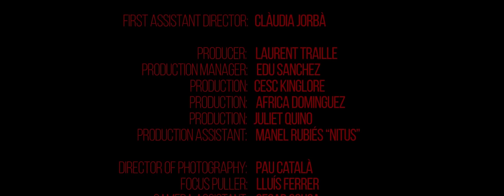GOLDEN BUG feat. Julienne Dessagne - Accroché à Moi (Official Video)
GOLDEN BUG • V.I.C.T.O.R • Nouvel Album déjà dans les bacs

CLIP GOLDEN BUG feat. JULIENNE DESSAGNE - ACCROCHE A MOI

PRODUCED By Petra Garmon
DIRECTED By Arnau Montanyès
FIRST ASSISTANT DIRECTOR: Clàudia Jorbà
PRODUCER: Laurent Traille
PRODUCTION MANAGER: Edu Sanchez
PRODUCTION ASSISTANT: Manel Rubiés “Nitus”
PRODUCTION: Cesc Kinglore
PRODUCTION: Africa Dominguez
PRODUCTION: Juliet Quino
DIRECTOR OF PHOTOGRAPHY: Pau Català
FOCUS PULLER: Lluís Ferrer
CAMERA ASSISTANT: Cesar Sousa
SECOND ASSISTANT CAMERA: Edu Collado
UNDERWATER CAMERA: Gemma Silvestre
GAFFER: Ivan Rodriguez
ELECTRICIAN: Froi
ART DIRECTION: Thais Kauffman
ART ASSISTANT: Maria Ballester
STYLIST: Paula Ventura
WARDROBE ASSISTANT: Ariadna Illán
MAKE UP: Marta Baliarda
3D ARTIST: Iria Rodriguez
POSTPRODUCTION: Luber Mújica
COLORIST: Marc Morató
DANCERS:
Isabel Plà
Diego Garrido
LIPS: Júlia Bàs